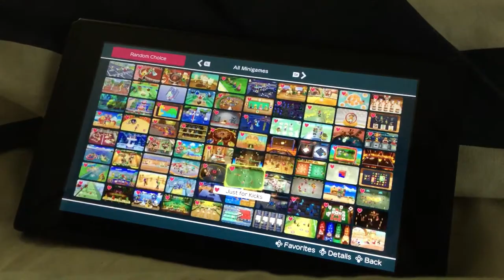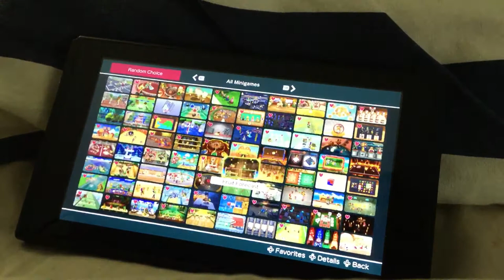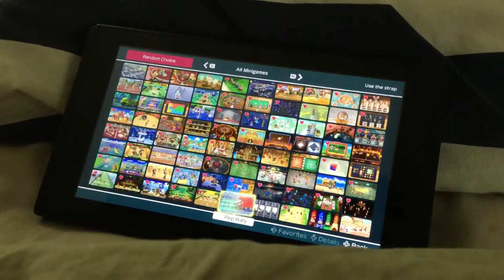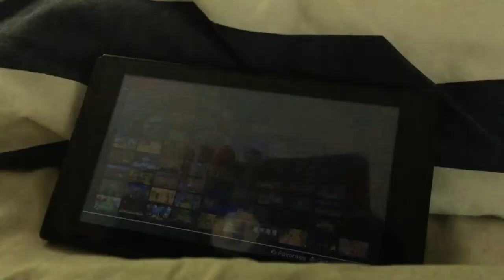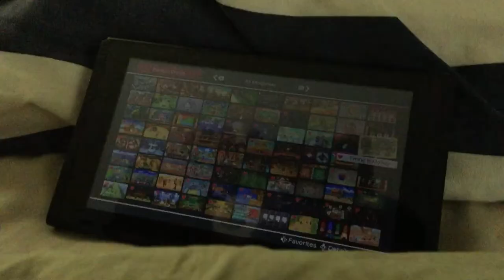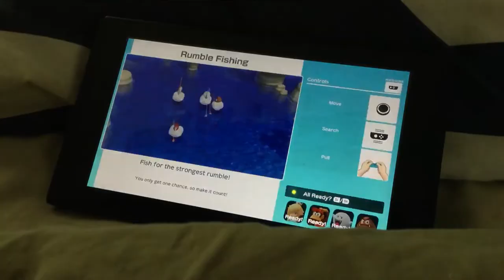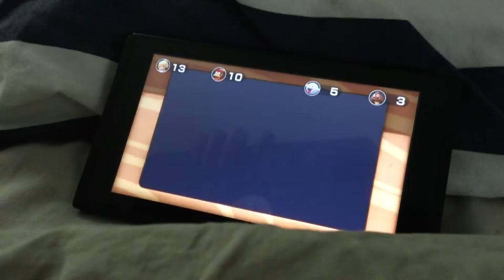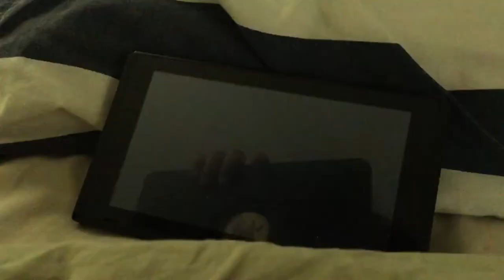Super mario party minigames Rosalina Vs Diddy Kong Vs Boo Vs Goomba